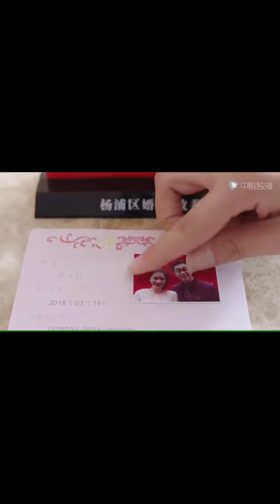La chica se casó con un extraño después de emborracharse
❣️ Serie dulce amor actualizada diariamente

¿Te gustan las historias de amor románticas? Por favor síganos